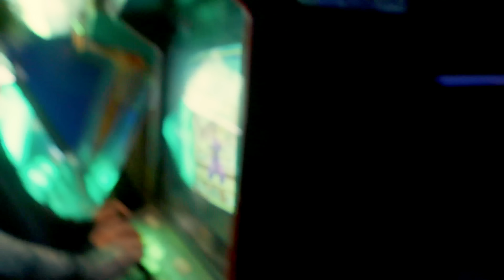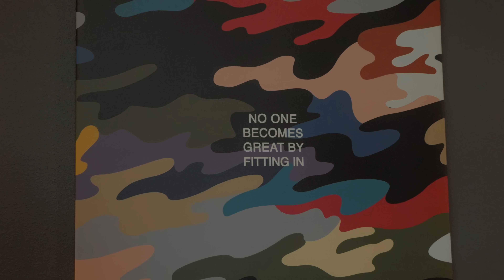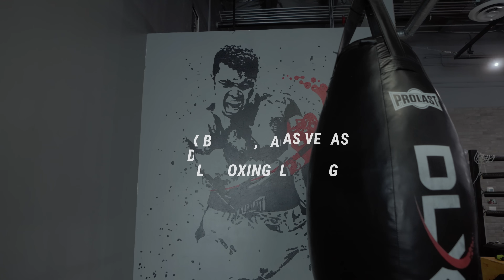"WHERE TO NEXT?" - Building The Brand | S10:E3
This episode is crazy FAM! We start off this week working on a major collab coming later this year, headed to Tampa for "Innings Festival Florida" and then we’re "Back in Vegas" (😉) to catch up with Dan and tour the new Vegas HQ! We also catch up on the latest for Ghost Energy. Stoked to take y'all along for the ride legends, don't miss this jam packed episode!

400 North State St.